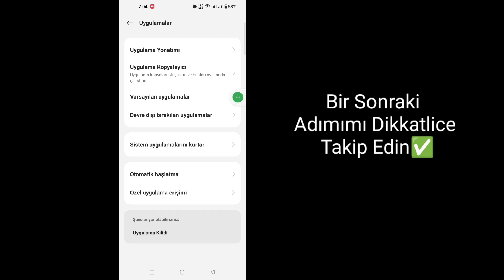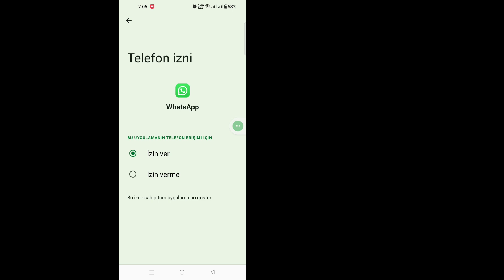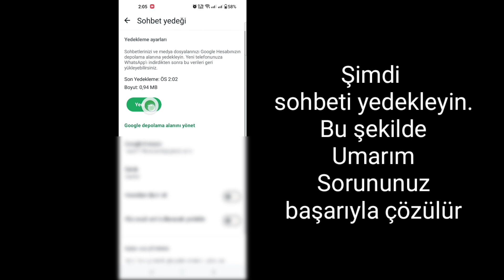Whatsapp'ta Eski Silinen Mesajlar Nasıl Kurtarılır | Yedekleme Olmadan Whatsapp Mesajlarını Kurtarın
Bu Videoda Size [ Whatsapp'ta Eski Silinen Mesajlar Nasıl Kurtarılır ] Göstereceğim. Bu videoyu dikkatlice izleyin ve bu videoyu atlamayın. Bu videoyu atlarsanız çok iyi anlamayacaksınız. Bu nedenle herhangi bir sorun yaşarsanız bana sorabilir ve aşağıya yorum yazabilirsiniz. Sorununuzu çözmeye çalışacağım. Teşekkürler.🙏

Diğer İlgili Sorular:
2 yaşındaki silinmiş WhatsApp mesajlarımı nasıl kurtarabilirim?
1 yaşındaki silinmiş WhatsApp mesajlarımı yedekleme olmadan nasıl kurtarabilirim?
Zaten silinmiş WhatsApp mesajları nasıl okunur?
 Yedekleme olmadan WhatsApp'ta eski silinmiş mesajları nasıl kurtarabilirim
Silinen WhatsApp mesajlarını kurtarın iPhone
iPhone'da WhatsApp'ta eski silinmiş mesajları nasıl kurtarabilirim
Android'de eski silinmiş mesajları nasıl kurtarabilirim
Yeni telefonda WhatsApp mesajları nasıl geri yüklenir
WhatsApp yedekleme ve geri yükleme
Silinen WhatsApp mesajlarını yedekleme olmadan kurtarın